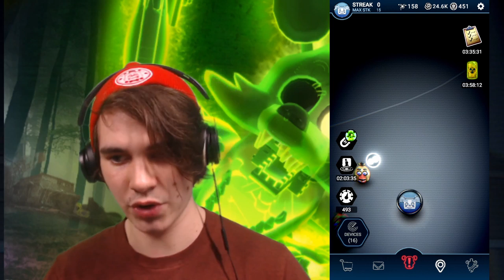"RADIOACTIVE" FOXY THE PIRATE SKIN!! | Five Nights at Freddy's AR: Special Delivery - Part 22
The next skin in FIVE NIGHTS AT FREDDY'S AR: SPECIAL DELIVERY!!